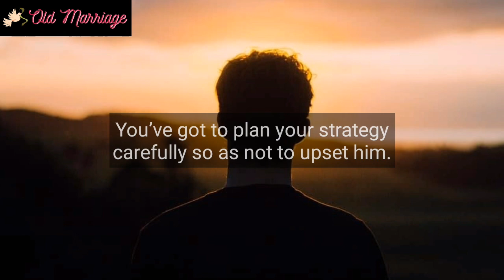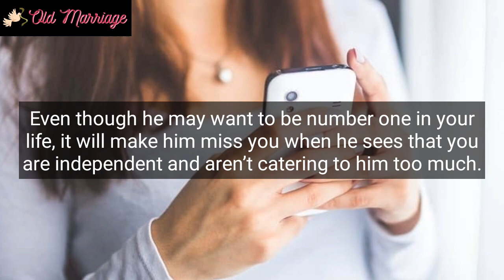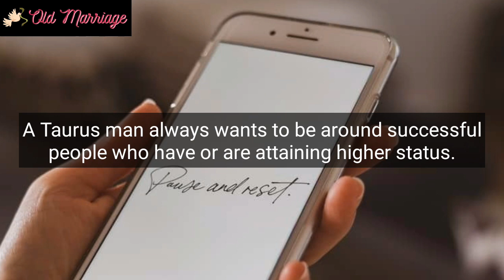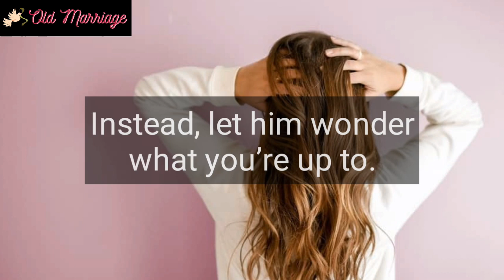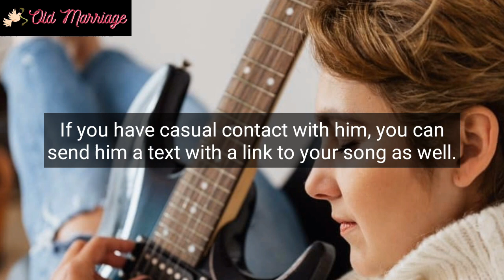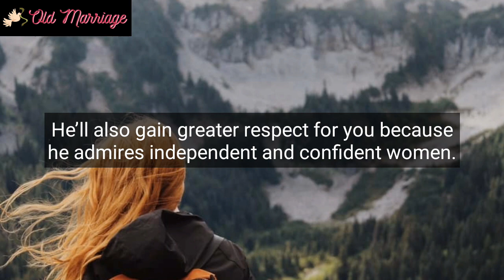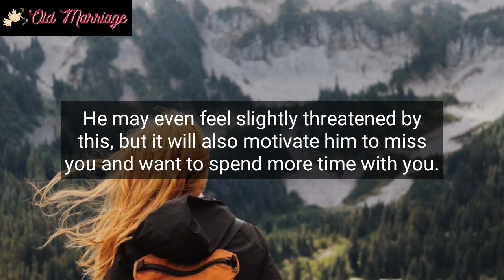How To Make A Taurus Man Miss You?